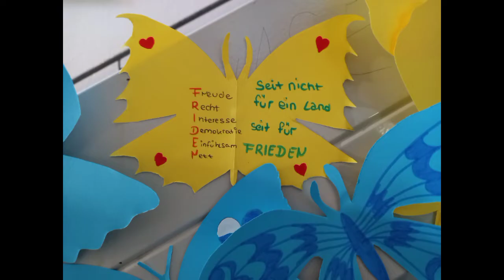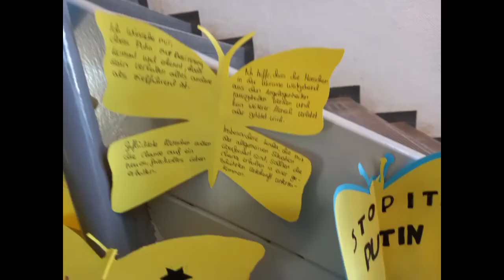Schmetterlinge für den Frieden am HGN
Julius, Dennis und Max aus der Video-Clip-AG stellen das Projekt vor